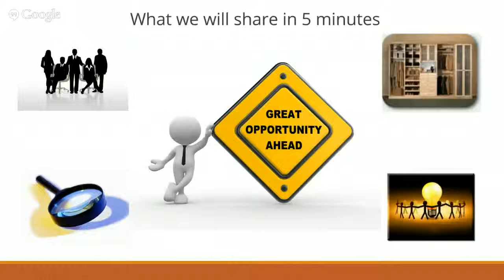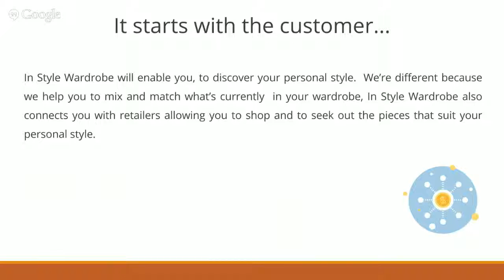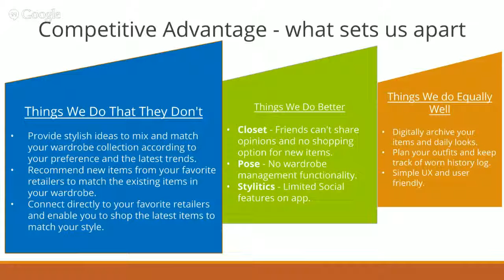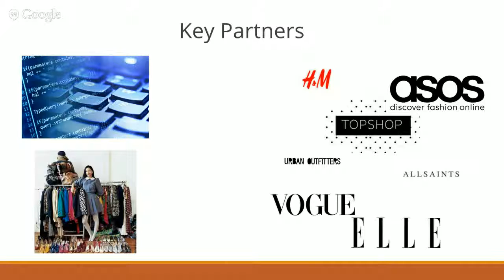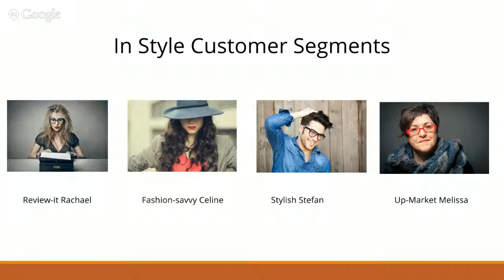In Style Wardrobe Presentation